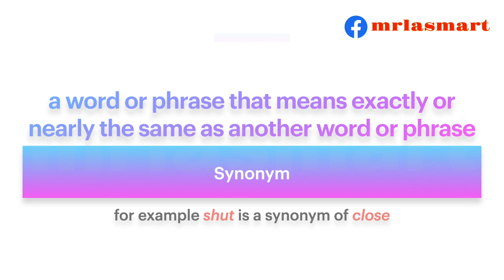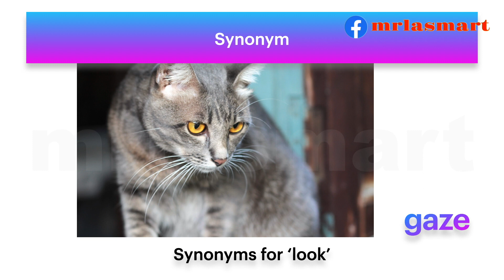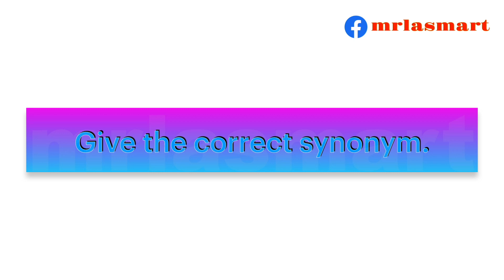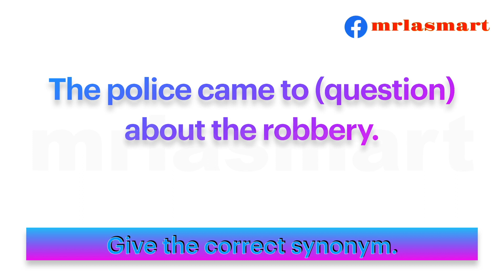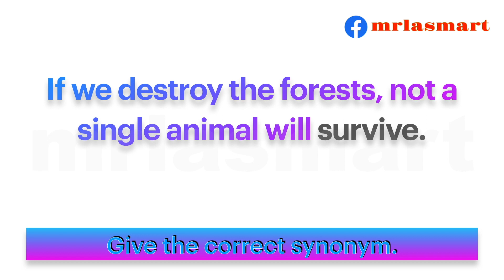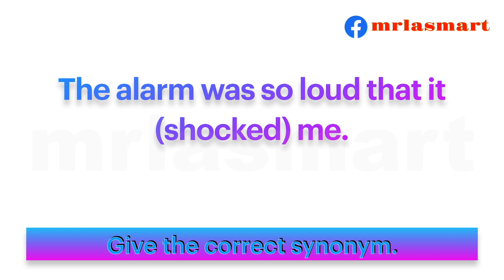Give the correct Synonyms | Merryland Academy Digital Classroom